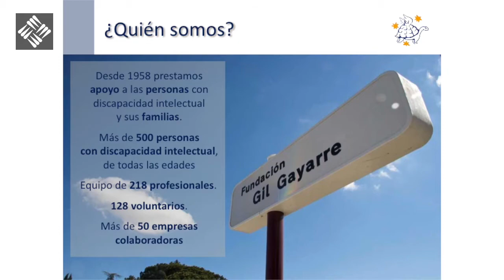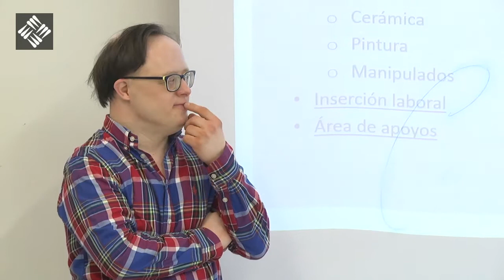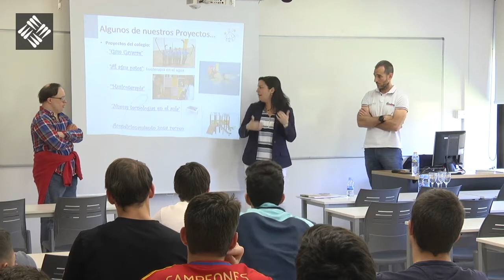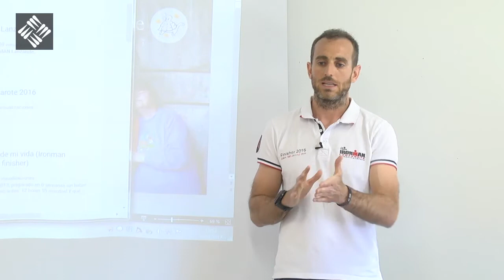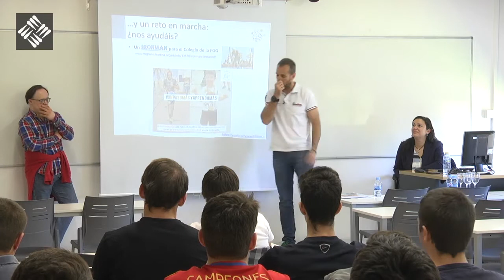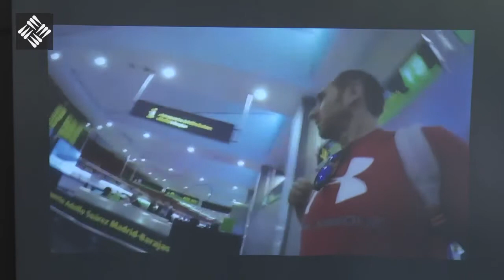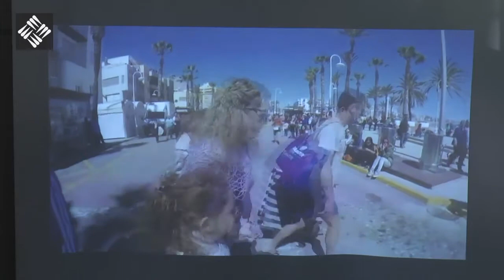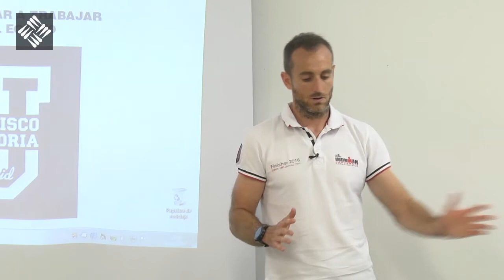Ironman Lanzarote 2017 por la discapacidad intelectual